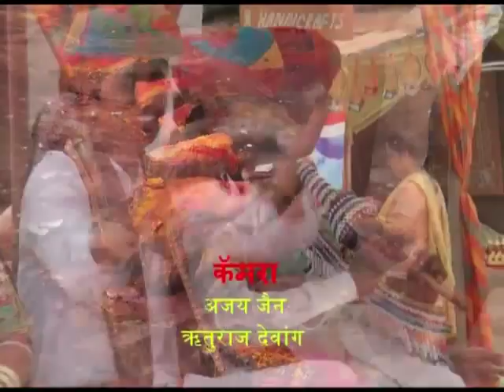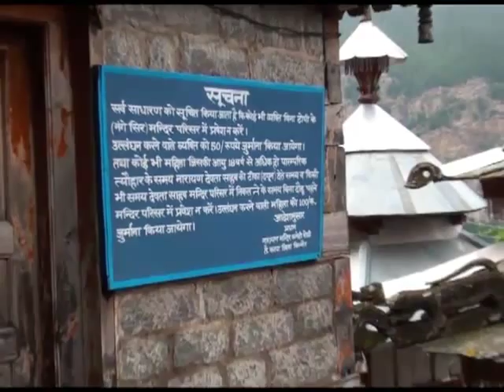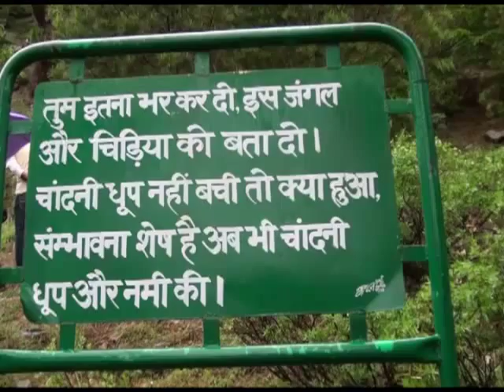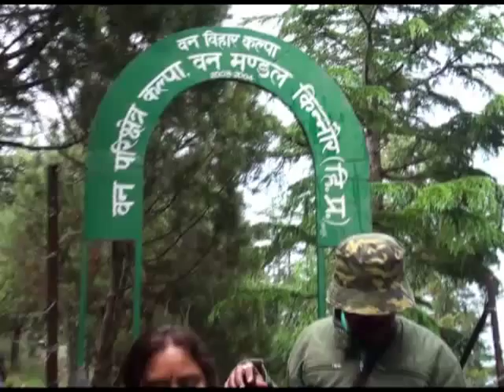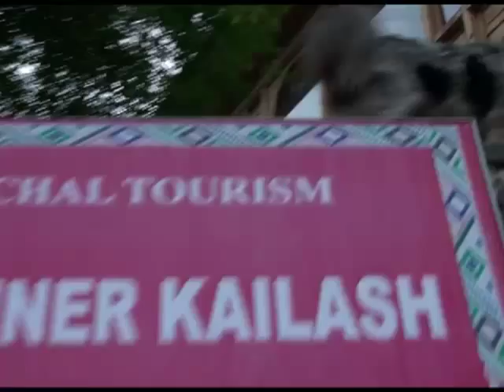HIMALAYAS: THE UNTOUCHED PARADISE-Kalpa: Bharat Darshan: exploring the unexplored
In this show of our documentary travelogue on Doordarshan, "Bharat Darshan: exploring the unexplored", Sukhnidhey Films takes you to the highest mountains in the world, the Himalayas.

Continuing our journey from our last stop, Chitkul (Watch it we now continue "climbing" higher and higher onto the Himalayas, exploring the most unexplored places along the way. The roads have become increasingly dangerous, as is evident from the presence of "Human Traffic Signals" in this part of the world.

We spot these human traffic signals sitting near the roads where there are sharp hair pin bends and blind turns. With red flags in their hands, the signal cars to stop when there's another vehicle approaching from the other side (And which is not visible at all due to the sharp turns). Its a very noble profession indeed, since absence of such guidance at such heights can lead to a lot of disastrous accidents.

The roads at places are full of sharp stones and logged with water flowing down from the mountains. Navigating such points is a crucial part of the extremely beautiful, but extremely dangerous drive. We finally reach the small town of Kalpa, which offers splendid views of the Kailash mountain range- said to be the abode of Lord Shiva Himself.

Rain and slight snowfall welcome us into Kalpa, and our umbrellas come to our rescue as we set out to explore this land. We first reach the View Point, also called locally as the "Suicide point", which offers dramatic, views of the surrounding valley. Beware the height although, for just one wrong step leads us thousands of feet down into the Sutlej river.

We next reach the village Roghi, which we are informed, is the oldest village in the Kinnaur region. And the architectural styles of the village houses and the people's lifestyles stand as a testimony to this fact. We encounter houses built of a combination of stone slabs and wood, as is typical of mountain, Himalayan architecture, since this part of the world is very earthquake prone.

Trekking through the village we spot some beautiful waterfalls far away into the valley, with water falling through such immense heights that it is blown away into mists by the strong winds before it even reaches the bottom. We also spot a water wheel in the village, which harnesses the water's energy to grind wheat. We are left amazed at the sight of this ancient eco friendly technology. Roghi has indeed preserved its ancient cultures and forms to this day. We reach the very ancient Narayan temple in the village, which houses idols of Lord Vishnu, with a very obvious Buddhist influence on the form.

Continuing our exploration of Kalpa further, reach a beautiful place in the midst of the town, called "Van-Vihar", which is a forest land with amazing diversity of plant species. The rain continues accompanying us once again along our trek into this wonderful land full of natural surprises.

We reach back to our hotel, to be greeted by the local village dogs which are covered with their dense fur to protect them from the ever prevalent biting colds at these high altitudes. Continuous rains ensure dense clouds obstruct our view of the Kinner Kailash mountain range. We wait until the next morning to be offered the spectacular views of the snow covered peaks of the abode of the supreme Lord Shiva.

A natural rock formation amongst the peaks resembles a Shiva-lingam, the formless entity symbolizing the formless nature of Lord Shiva. The trek to this Shivalingam is extremely treacherous, taking around 14 days. An exquisite feature of the structure is that it changes colours at different times of the day: brilliant red, orange and yellow during different times of the day.  Such is the spleandour of the ancient land of Kalpa: the window to Lord Shiva's abode.

So, hold your breath, tighten your seat belts and come along with us as we take you to this divine place, gather and document historical evidences on this enchanting journey, studying the architectural features and critically examining the events as described in the ancient Indian texts, and as we see them first hand. "BHARAT DARSHAN: exploring the unexplored", every Saturday at 5:25pm on Doordarshan Rajasthan TV Channel and on this YouTube channel.